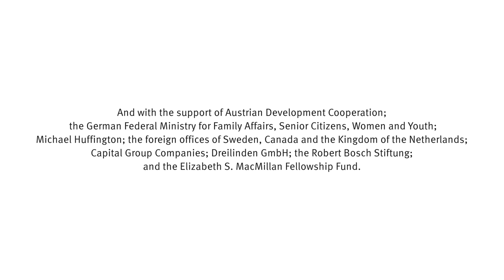Laurindo Garcia on health and access to health for LGBT people | Salzburg Global LGBT Forum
“In Asia, we’ve benefited a lot from investments in trying to improve the quality and access of HIV services... .but there’s a lot of work that has not been done. Sadly, I think, that the focus on HIV means most of the work has been around engaging gay men, bisexual men, and transgender women, and I feel we could do much better for queer women, lesbian women, and transmen. Their health concerns are no less important.”

Laurindo Garcia is the Founder of B-Change Group, the Philippines. He talks about being an openly HIV positive gay Asian male and learning how to do that,  with Klaus Mueller during the session of the Forum in Chiang Rai, Thailand in October 2016.